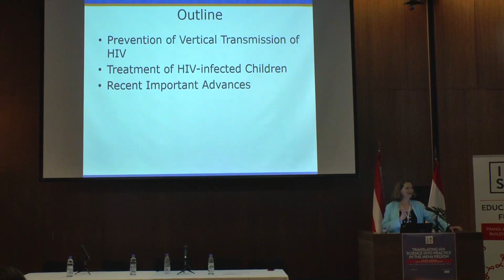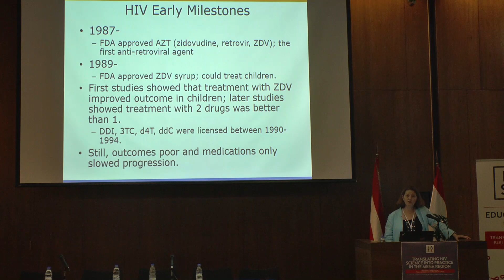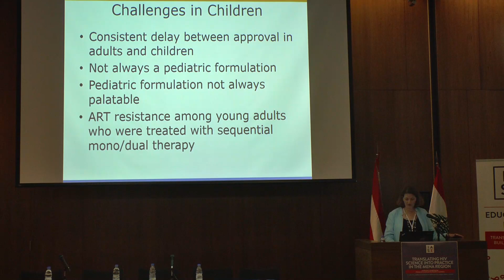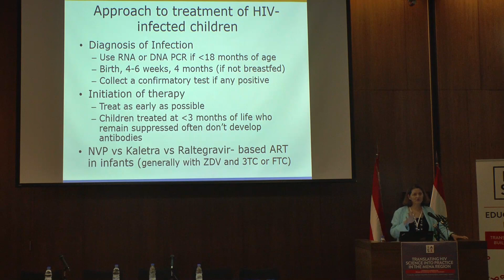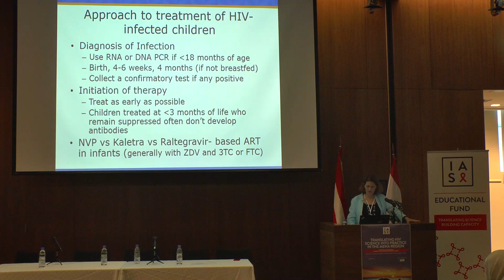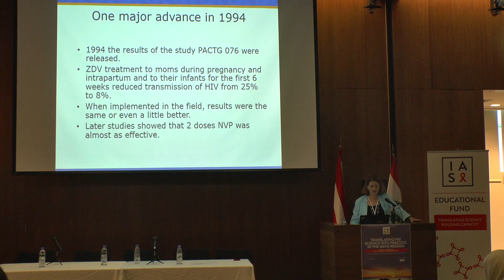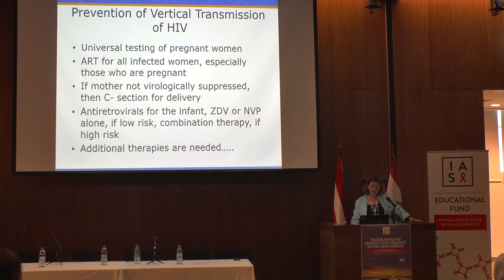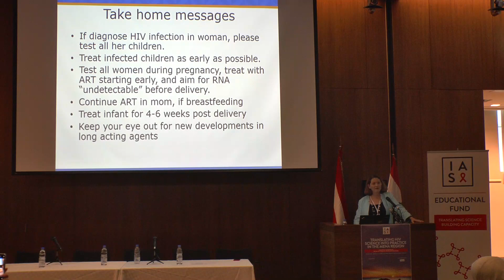Prevention and treatment of HIV in children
Coleen Cunningham, Duke University Medical Center, USA.

The IAS Educational Fund meeting, under the theme, Translating HIV science into practice in the Middle East and North Africa (MENA) region, was held in Beirut, Lebanon, from 28 to 30 June 2019. The International AIDS Society (IAS) organized the meeting in collaboration with the American University of Beirut Medical Center (AUBMC).